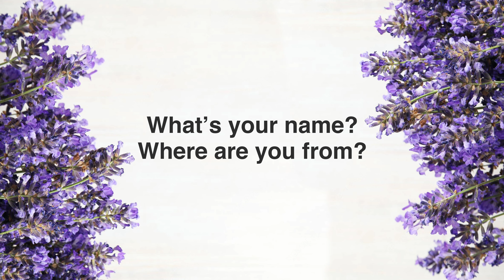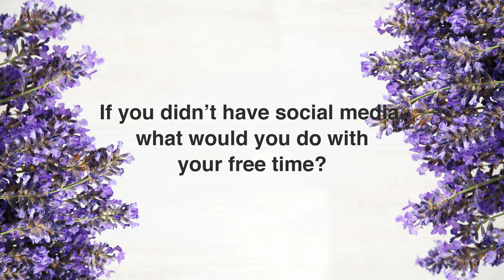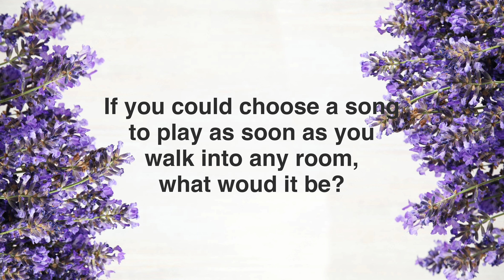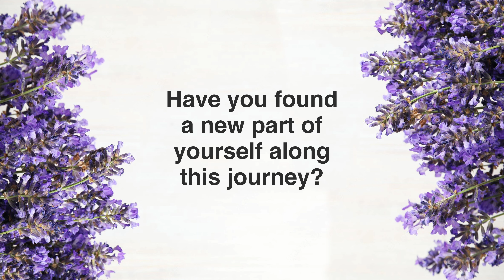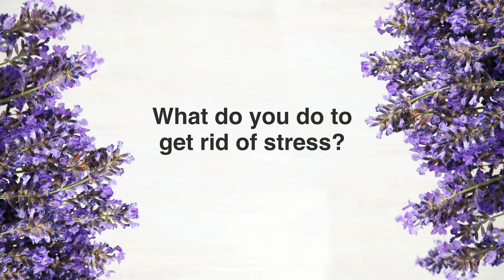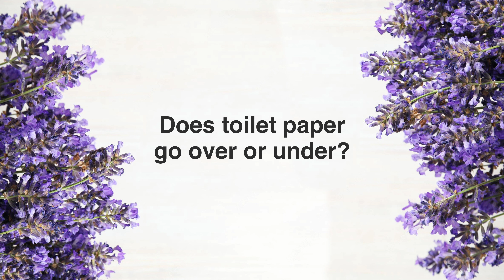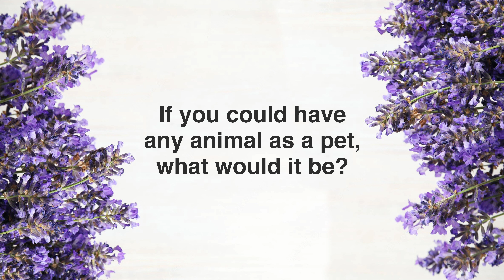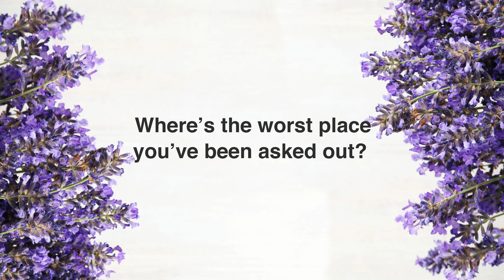Shelbi Joy hates the name Bruce | Sincerely, tk.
Here's a quick interview with the special Shelbi Joy.

0:00 Introduction
0:09 What's your name? Where are you from?
0:17 What brought you to Florida?
1:19 If you didn't have social media, what would you do with your free time?
2:22 If you could have a free roundtrip to anywhere in the world, where would it be?
3:07 If you could choose a song
to play as soon as you
walk into any room,
what would it be?
3:29 When was the last
time you were
embarrassed?
3:52 How did you get into modeling?
5:34 Have you found
a new part of
yourself along
 this journey?
6:29 What do you do to
get rid of stress?
6:52 Do you believe in
conspiracy theories?
7:28 Does toilet paper
 go over or under?
7:57 What is your sign?
8:23 What’s the worst name
you could give
 your child?
8:46 What would be your dream job?
9:10 How often do you curse?
 What are your go-to words?
9:42 Do you like pineapple
 on your pizza?
9:55 If you could have
any animal as a pet,
10:23 What’s your
silly fear?
11:01 Where’s the worst place
you’ve been asked out?